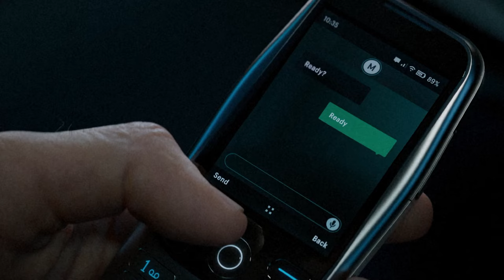👍Beta Dates Confirmed! | Modern Warfare III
The call of duty modern warfare 3 beta dates have been confirmed by Activision.